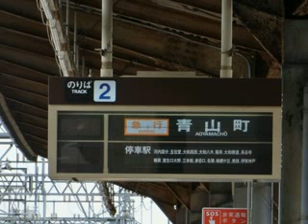【近鉄】高安駅自動放送･青山町行き急行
きんてつ鉄道まつり開催に伴い、臨時停車しています。放送もしっかり流れます。